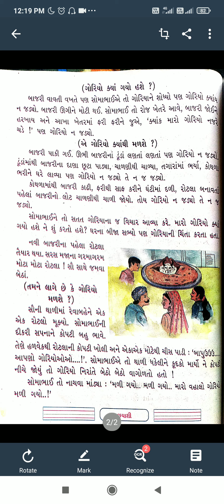STD-4,GUJARATI,CH-7 AAM PAN HOY?, THE SOUTH NTERNATIONAL SCHOOL.